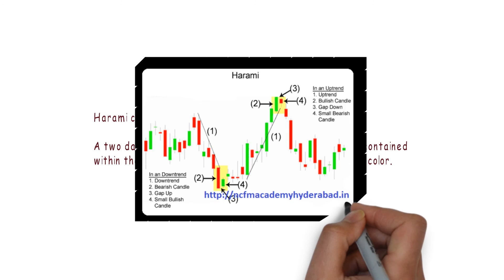Harami candlestick Pattern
Open a DEMAT Account with Top Discount Broker

A two day pattern that has a small body day completely contained
within the range of the previous body, and is the opposite color.

Company: RCP Technologies Pvt Ltd
Address: 302, Annapurna Block Aditya Enclave, Ameerpet Hyderabad Telangana, India - 500018